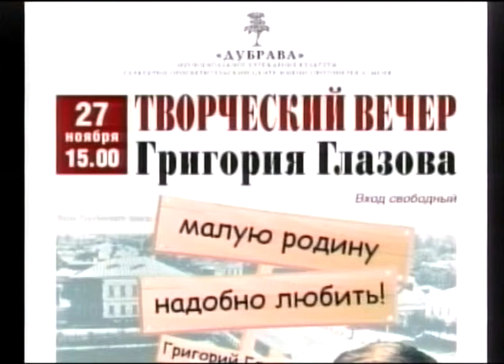Григорий Глазов. Творческий вечер автора-исполнителя в КПЦ "Дубрава". Часть 2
Творческий вечер автора-исполнителя Григория Глазова "Малую родину надобно любить" в КПЦ "Дубрава".

Во втором отделении концерта приняли участие:  автор-исполнитель Владимир Ежов, композитор, мультиинструменталист, звукорежиссёр Сергей Буланов.

Сергиев Посад, 2010 год.